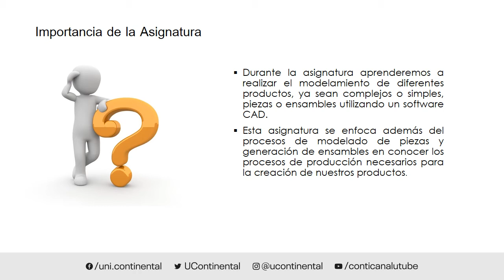Presentación de la asignatura Sistemas Integrados de Producción ASUC01014